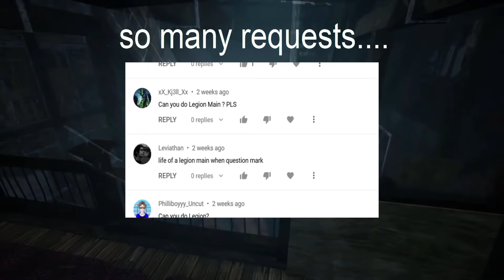The Life of a Legion Main | Dead By Daylight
POV of edgy teens with knives and peer pressure issues.

Also Suzie vs David...just let that sink in for a sec.

Also ALSO(x2) Imagine if legion played like in the trailer and you could disguise as a survivor.